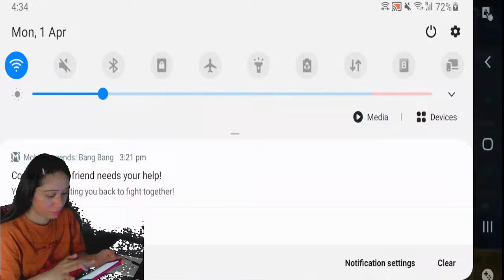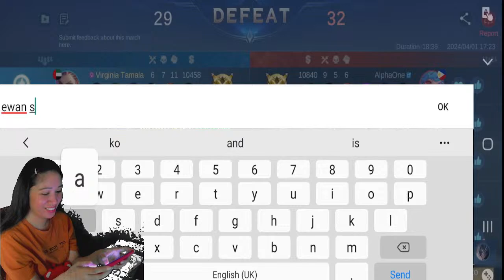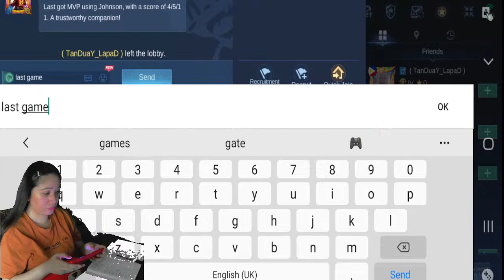Tara mag mobile legends tayo